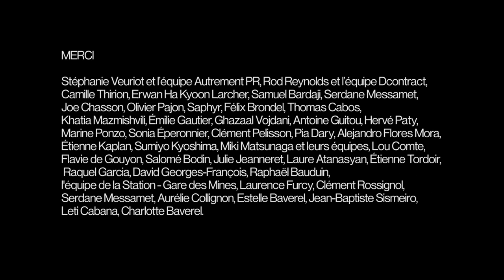GAMUT SS20 — 22.06.2019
GAMUT

Images — Aurélie Collignon, Estelle Baverel, Jean-Baptiste Sismeiro

Montage — Aurélie Collignon

Création sonore — Tout Est Beau

Master — Paulie Jan

Production — Dcontract

Presse — Autrement PR

Stylisme — GAMUT, Samuel Bardaji

Beauté — Sumiyo Kyoshima, Miki Matsunaga

Casting — Samuel Bardaji, Serdane Messamet, Sonia Éperonnier

Mannequins

MERCI